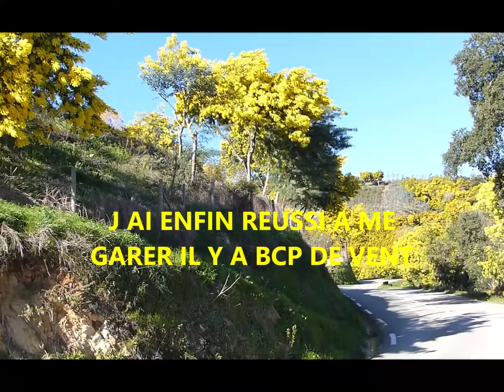MIMOSAS MASSIF DU TANNERON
Le massif du Tanneron est le plus grand les mimosas y sont magnifiques en février